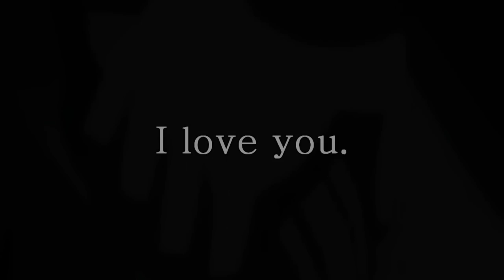Pure love-Usaki{yaoi}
quick question:
does anyone else(other then the people i hang around in real life, obviously) say yaoi like "YA- oi/yoi"? or do you all say it "yaw-IE" cuz rellay, ive become sooo used to saying it like that(YA-oi/yoi), that it is borderline obnoxious when people say it, well, wrong. i guess its not really "wrong" persay, but it goes against all the things ive learned about the japanese language and it makes me curl up like an old smelly egg. just thought i should let you all know.

ANYWAYS ...er...the song. oh right. well i find out later i supose.
anime:junjou romantica
PROGY IS STILL AS AWESOME AS IT WAS LAST TIME I UPLOADED. cept it freezes sometimes, but so does everything else. so really, nothing to complain about.

hehe funny thing. ive used sony V for only a munth...? now, and i cant even open wmm anymore without hyperventilating. i forget how simple it is. and it FREAKS ME OUT. yus, i have video editor claustrophobia folks. deal with it.

and this video COULD be better. but I am NOT saving this bugger again. NO.

NEVER!!
(cept probably i will...)
my comp just kept crashing during the big run down so its brought up a huge conflict between me and my gandalf, so i dont feel like making it better. but i do feel like i should upload more videos. and guess what? i saw the insides of my computer today. i almost cried. it was just so. sad. -tears up- it just looked so pathetic with all its circut boards and spit, made me want to throw up from the grousomeness.

yes, more grousome then higurashi. computer parts are just more meaningful to me then human parts.

yes well. on with the show. ISNT IS SPIT GOR-JESUS??? basicly, if you havent seen JR you dont need to now. because i just gave you the whooole series, in one video. sans the comedy. ...dang, you are missing out.

i need to stop and watch this again. is that COOL with you? do i have your PERMISION, mr. discription box? huh? huh? and is it just me, or does the "name" thing for JR bug you? cuz comon, USAKI?

ONLY ONE LETTER CHANGED FROM USAGIZ NAME!! THIS IS DRIVING ME CRAZY!!
(ocd side showing)

LONGEST WORD IN THE ENGLISH LANGUEGE(or at least i hope so...):

pnuemonultramicroscopicsilicovolcanoconiosis.

oh and guess what? my hand is BUUURNING!!?!!?!? WTF?!!?!! ITS THE AIR?!!?! HOLY SPIT!! WTF IS HAPPENING TO ME???( no really, im effing cerial about this. my hand is litterally feeling a burn everytime the wind goes across it. yes, im crazy. but im also about to be abducted by alians.

OH AND FEEL FREE TO PRETEND USAGI-SAN DIES AT THE END. IT MAKES IT FUN.(If you are as sadistic as me...)